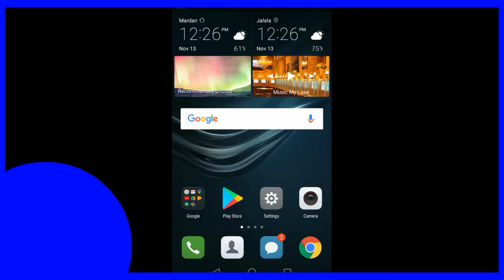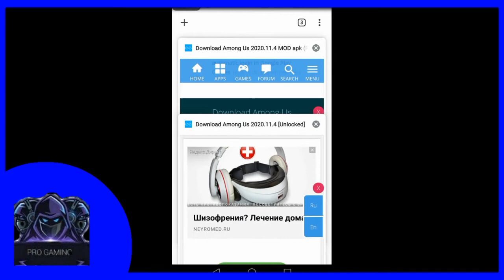Among Us Mod Latest Version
Among Us Mod Latest Version | Pro Gaming Tips

Among Us VIP Mod Link.